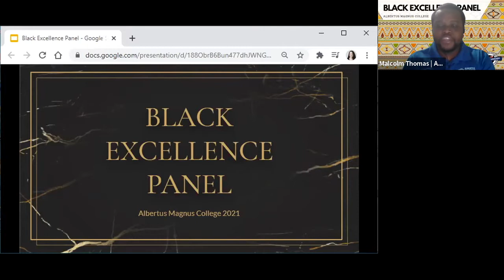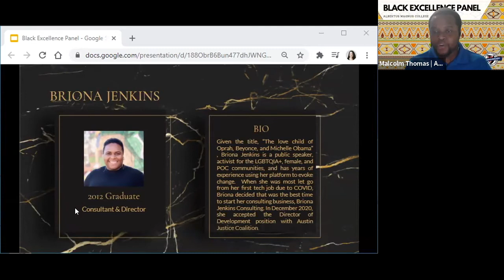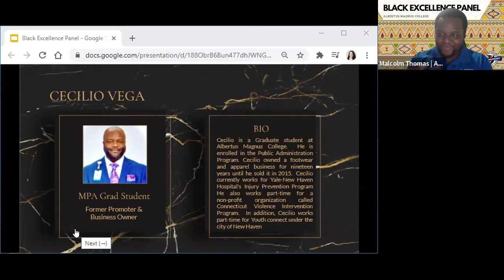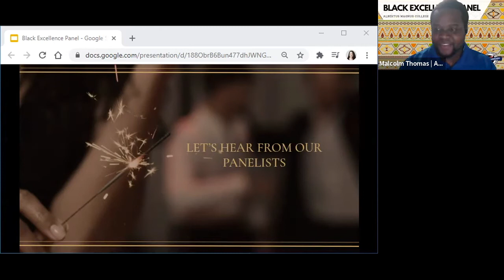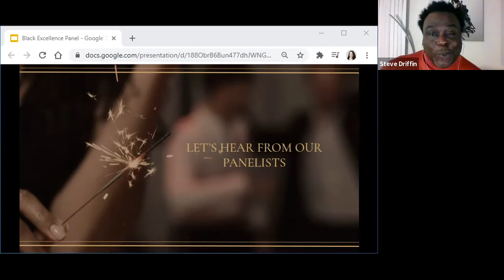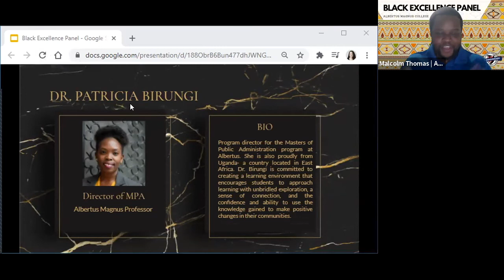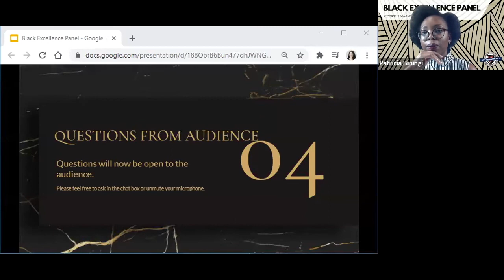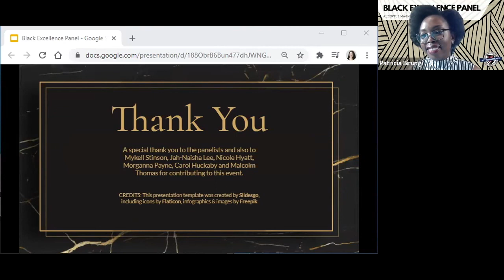Virtual Black Excellence Panel 2021 | Albertus Magnus College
In February 2021, The Albertus Magnus College Black Student Union (BSU) organized a virtual "Black Excellence Panel" with Albertus alumni, professors, and community members. Panelists dove into questions related to black excellence, such as their inspirations or personal obstacles they faced along their journey.